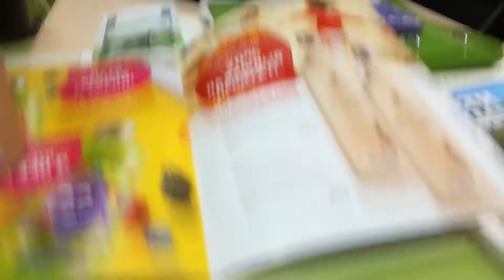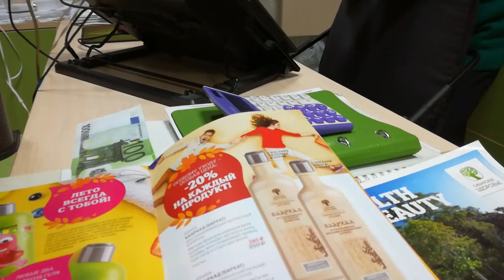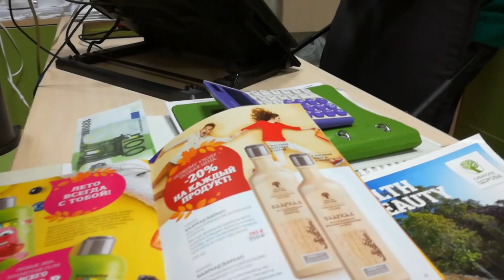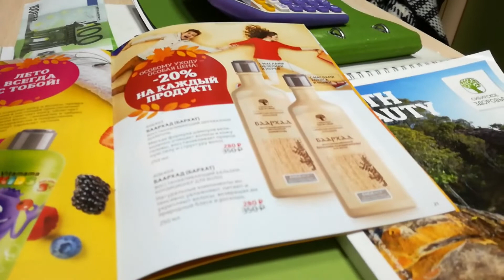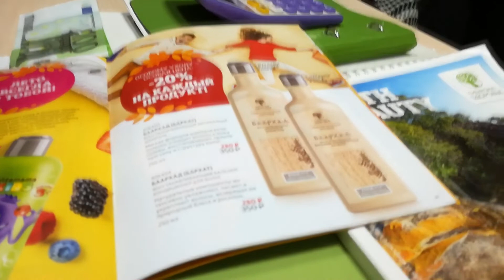Восстанавливающий двухфазный шампунь - Баархад - Бархат